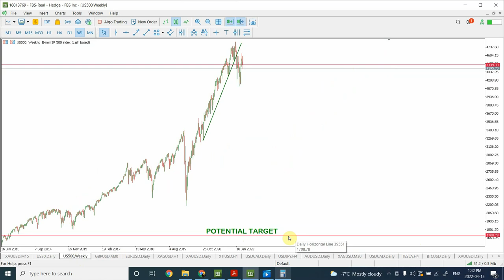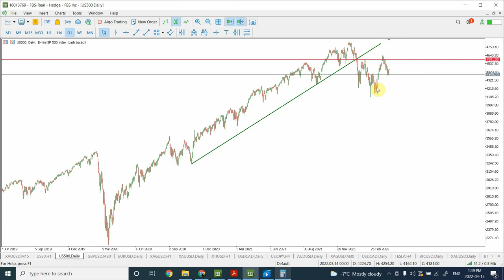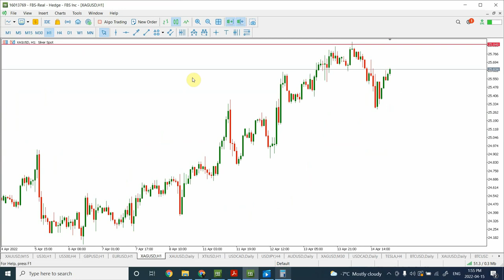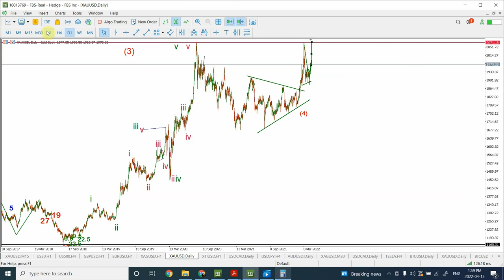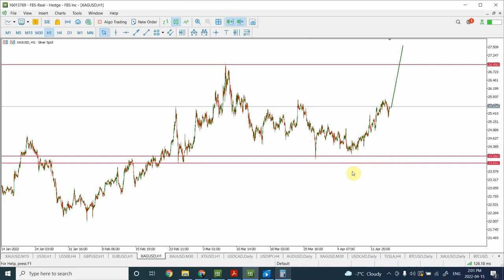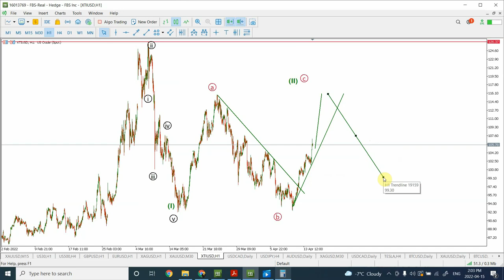Elliott wave analysis of GOLD | DOW JONES | CRUDE OIL | GBPUSD | SILVER | S & P 500 | April 18 2022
Some unique trading opportunities are showing up in different markets. I have used a combination of Elliott wave analysis and W D Gann analysis to find them. Check next week's analysis.

Shaheen